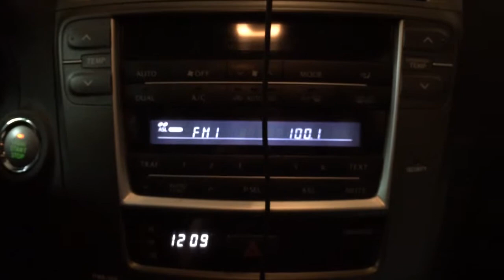Fm radio transmitter from rasberry pi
Super easy to do.